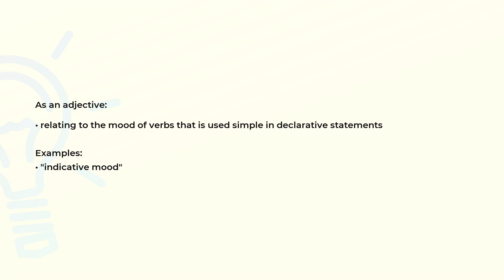What is the meaning of the word INDICATIVE?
Definition, examples of use and spelling of the word INDICATIVE.

(00:00) Intro
(00:08) As an adjective
(00:22) Spelling

As an adjective (00:08):
• relating to the mood of verbs that is used simple in declarative statements

Examples:
• "indicative mood"